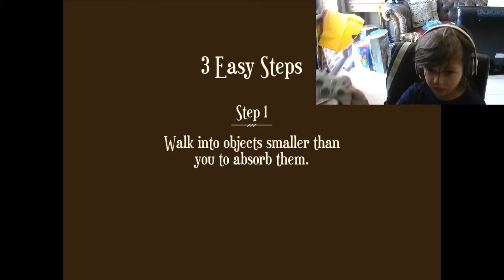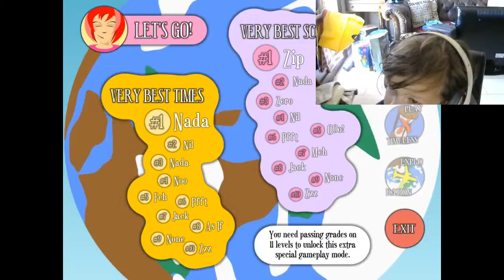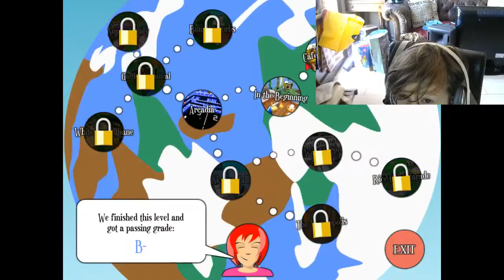alex neo playing - Wonderful End Of The World (Part 1)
Watch AlexNeo as he plays games.